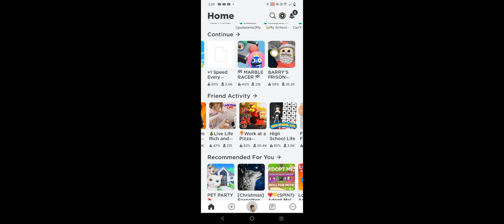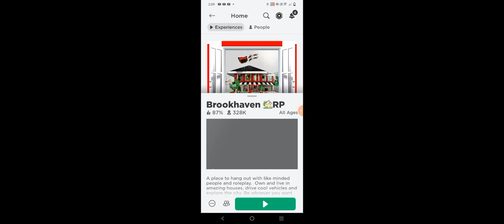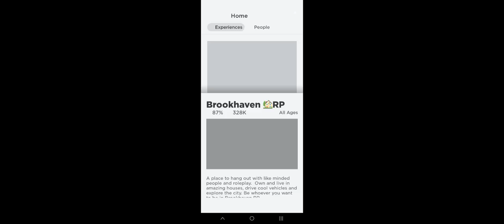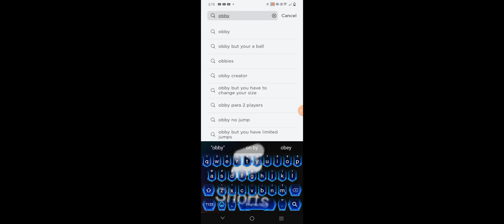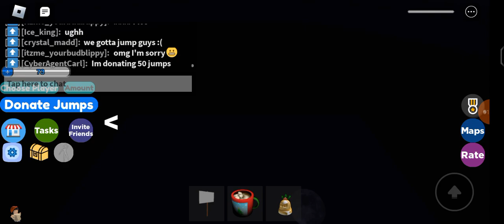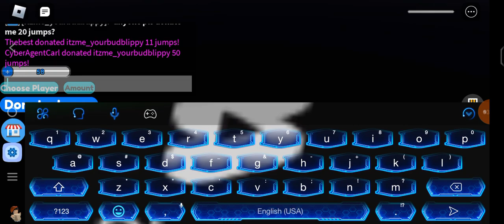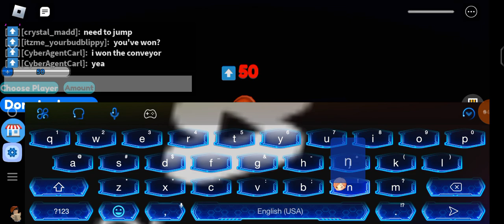today i decided to join different roblox ges this is how i reacted